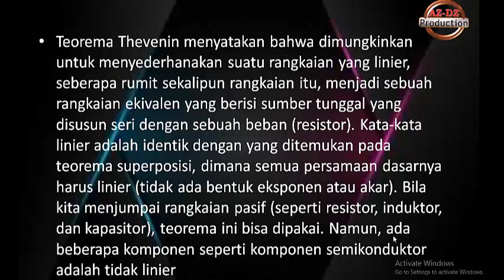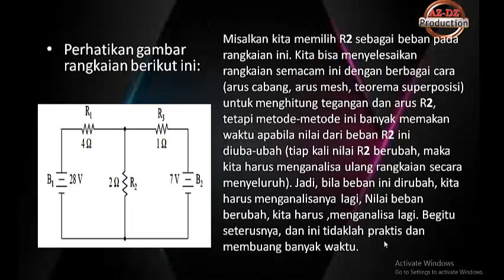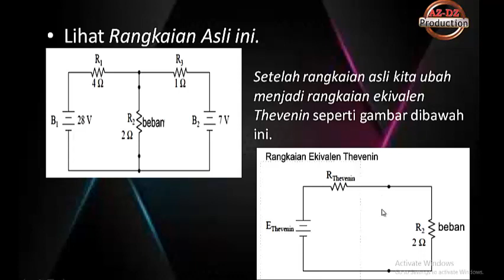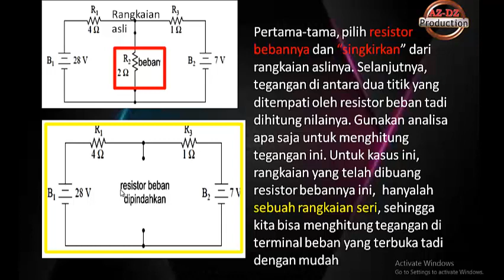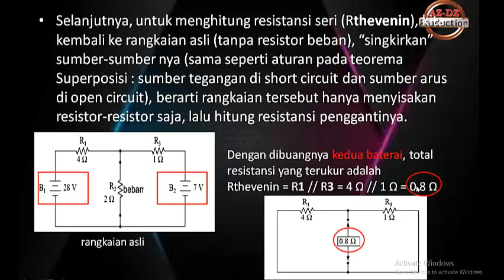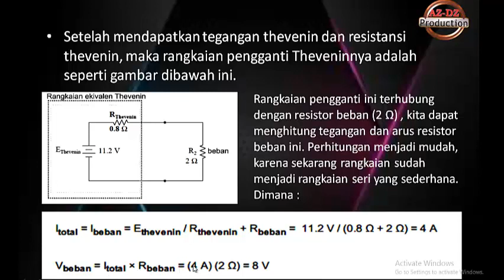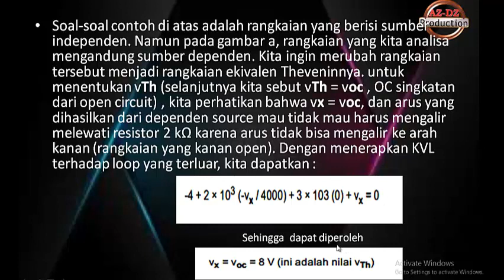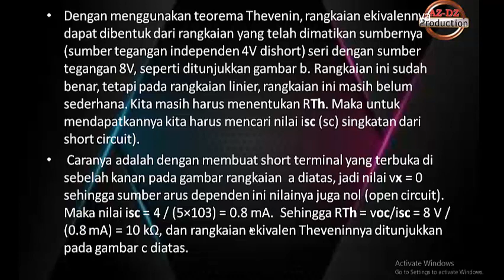TEOREMA THEVENIN ||Video Pembelajaran #18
Video ini merupakan Materi Pembelajaran dari mata pelajaran Dasar Listrik dan Elektronika pada SMK jurusan Teknik Audio Video